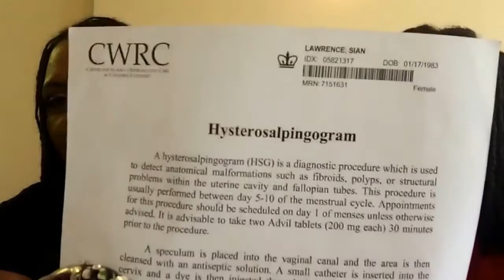TTC IntroVid #1 LesbianCouple/IUI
Thanks for following us along this wonderful journey :)
Mommies2B